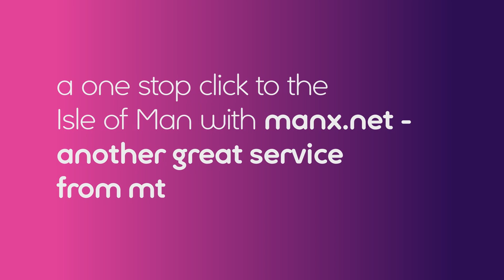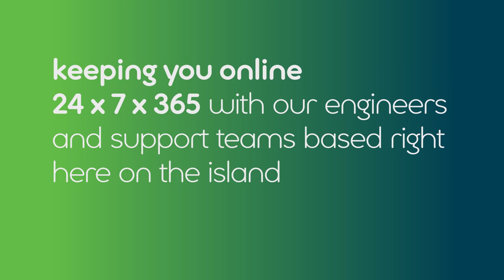Manx Telecom, the internet and you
In our second brand relaunch video, we've brought together some of the things we're doing that make the internet on the Isle of Man faster, better and more accessible. Things like our ultima superfast broadband, the manx.net website, 24/7/365 support, Island-based engineers plus our E-Biz services for small and at home business owners.

These are all underpinned by our core strengths of Value, Community, Service and Innovation.